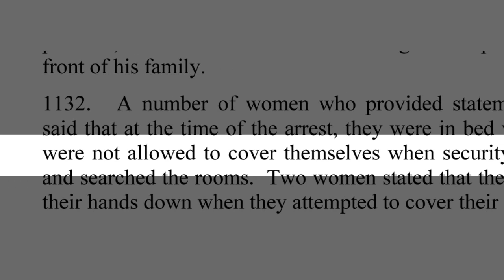1132: The Regime Perverts Raid Bedrooms of Bahrainis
REPORT OF THE
BAHRAIN INDEPENDENT
COMMISSION OF INQUIRY
1132. A number of women who provided statements to the Commission
said that at the time of the arrest, they were in bed wearing a nightgown and
were not allowed to cover themselves when security forces raided the house
and searched the rooms. Two women stated that they were instructed to keep
their hands down when they attempted to cover their chest.